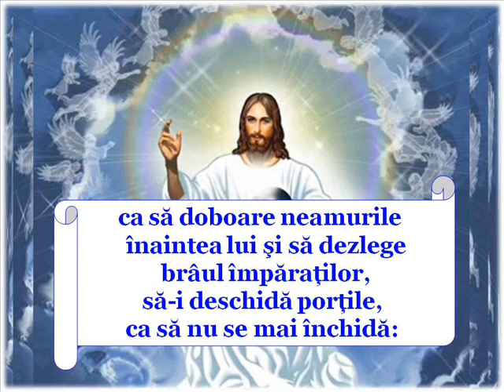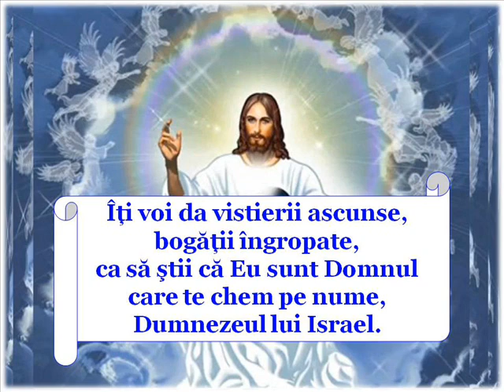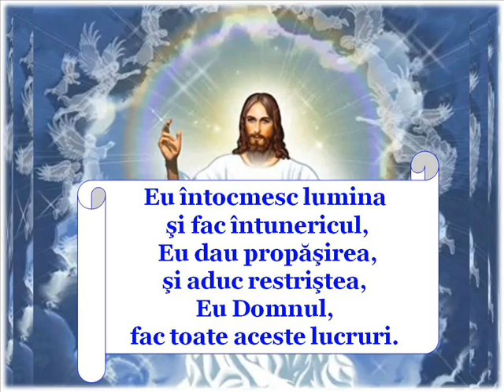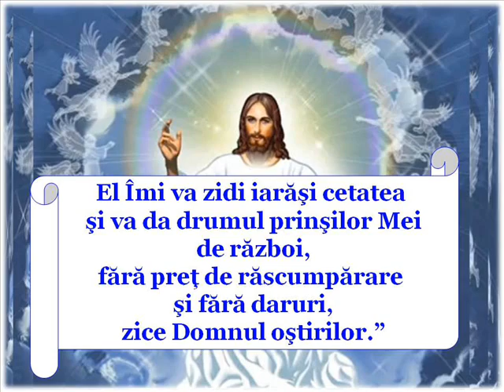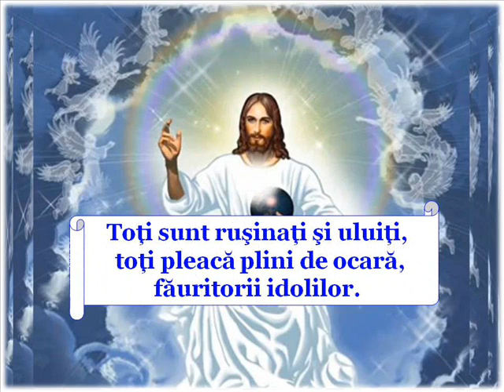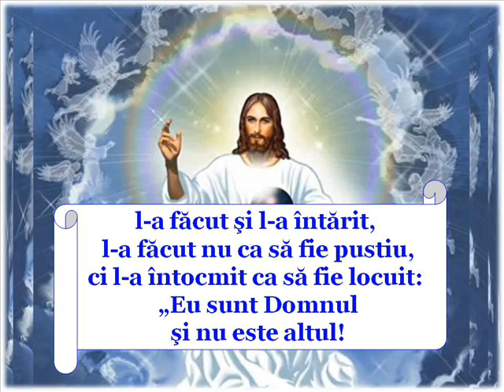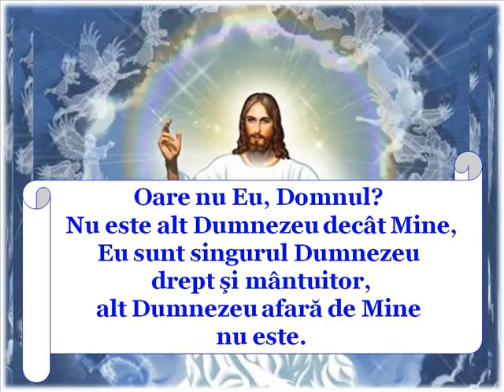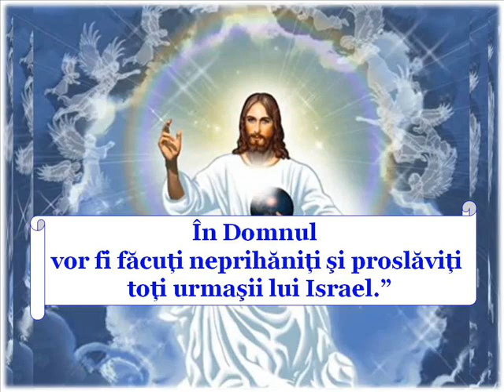Isaia 45 - Asa vorbeste Domnul...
negativ: I want to spend my lifetime loving you